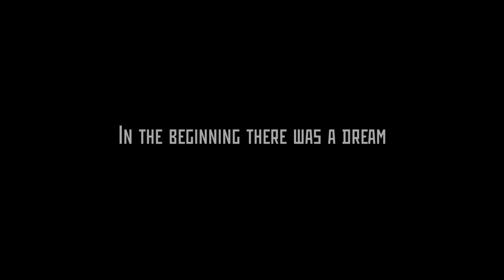The Novgorod Spaceship Documentary - Trailer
Like an abandoned alien spaceship, the building of Dostoevsky's Drama Theatre stands on the bank of Volkhov River, only a kilometer away from the walls of famous Novgorod Kremlin. An Architecture freak, unloved and uncared for, it sails high above the comforting provinciality of Novgorod the Great.
Erected during the final years of Soviet Rule, this remarkable example of modernist architecture has, for many decades, continued to mock the ancient heritage of the city as well as the mediocre tastes of its populace.
The story of theater's uneasy survival, its persistent inability to fit into the Novgorod’s surroundings, and the slow but sure demise of the building  at the hands of greedy bureaucrats become a direct metaphor for the Russian society today.